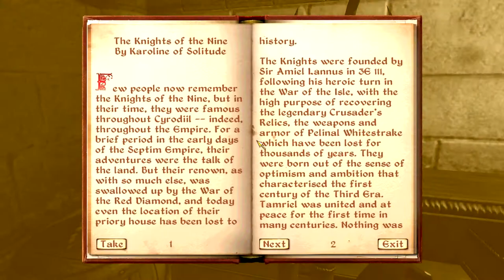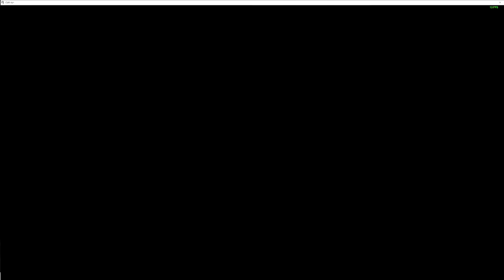Stealing From the Church! - Oblivion Mage Build [Pt. 25]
Welcome to the Oblivion Magic Build Playthrough Series!
Much like my other magic build series, I will be attempting to play the game with purely magic, and not using any traditional weapons to fight with. It's a series I have been planning for a while, and now it's finally here!
This will also be somewhat of a continuation/redo of my Overpowered Character Build/Level 1 Pure series, as I will be levelling my character in a similar manner, and staying as low of a level as possible.

Shout-out to my Premium+ Supporters:
- Nick Carlyle
- Christian Cower
- Rodine Labitaña
- Jado2587
- Ash. Van VLOG
- Jenus S laguda
- Pred Nee
- Louie Lance Saga
- Madelyn Totica
- Bryan Pimentel
- shirley boloy
- CALOY'S VLOG
- sammytammy 5713
- Robert Makiputen
- Jahleel Apnay
- Pitchee Geltendez

And a special shoutout to my Super Supporters!